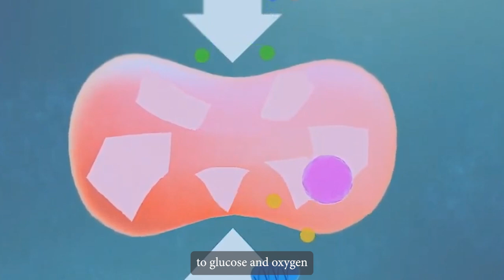Additional Material: M4U1_Bed sores pressure sores